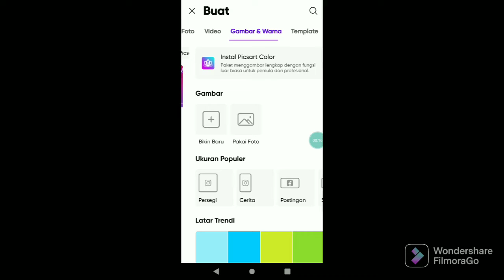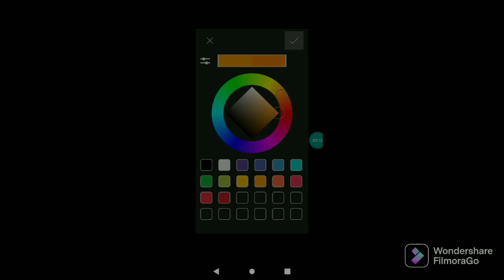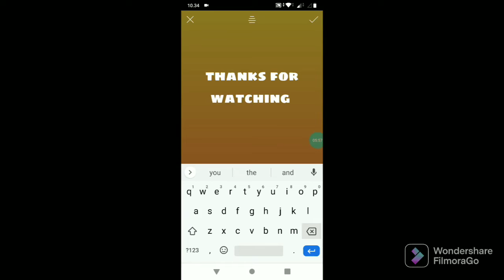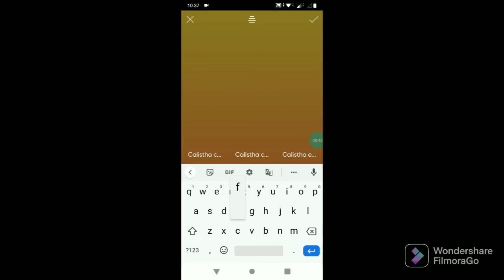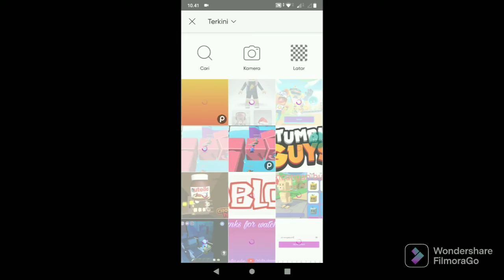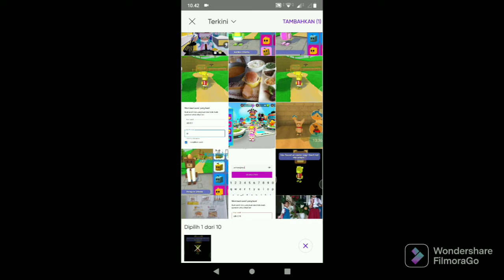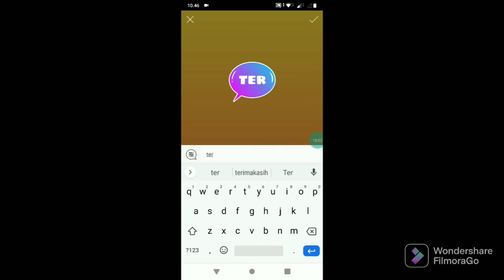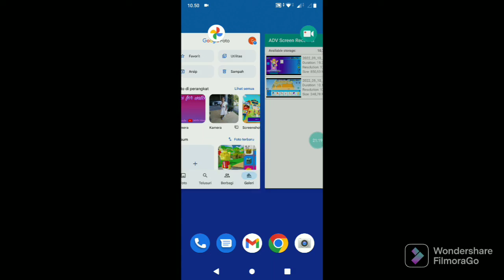tutorial membuat end screen memakai aplikasi picsart~Calistha channel gaming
Calistha channel gaming~tutorial membuat end screen memakai aplikasi picsart halo guys di Video kali akan berbeda karena kita tidak memainkan game melainkan kita akan memberikan tutorial cara membuat end screen atau closing di YouTube memakai aplikasi piscart maaf jika ada kesalahan di Vidio ini karena aku tidak terbiasa membuat video tutorial